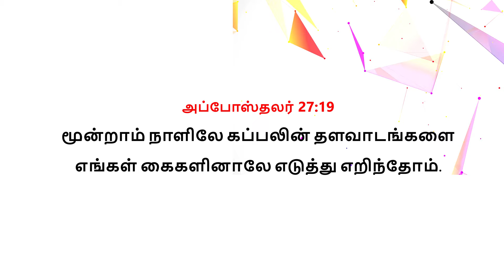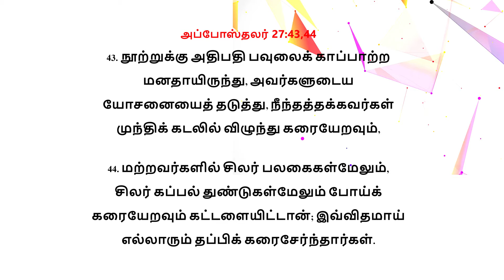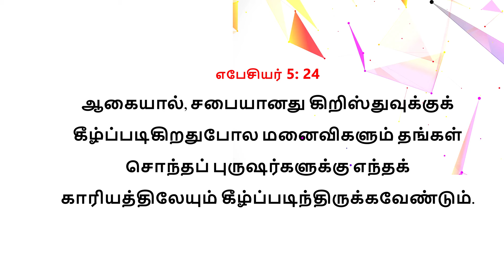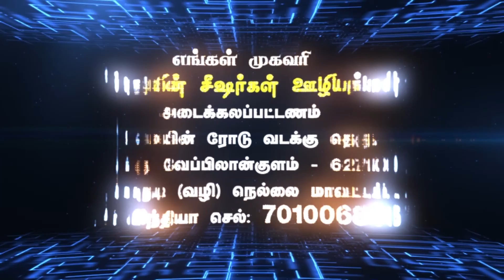103 ¦ Trust in GOD ¦ tamil christian message | Bruce Ropson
Episode - 103 சத்திய ஜீவ ஒளி ¦ Sathya Jeeva Oli | Trust in GOD ¦ tamil christian message | Devanidathil Nambikaaiyayiru! தேவனிடத்தில் நம்பிக்கையாயிரு! ¦ Bro Bruce Ropson

அப்போஸ்தலர் 27:25 ஆனபடியினால் மனுஷரே, திடமனதாயிருங்கள். எனக்குச் சொல்லப்பட்டபிரகாரமாகவே நடக்கும் என்று தேவனிடத்தில் நம்பிக்கையாயிருக்கிறேன்.

2/1 Main Road, North Street